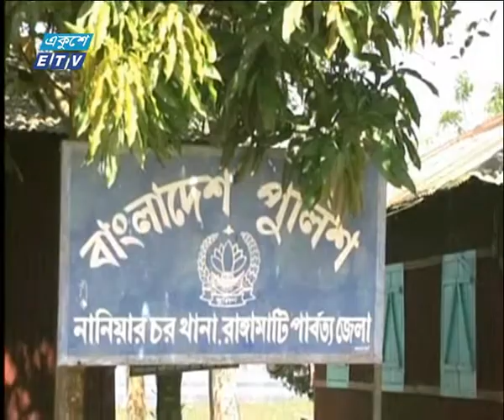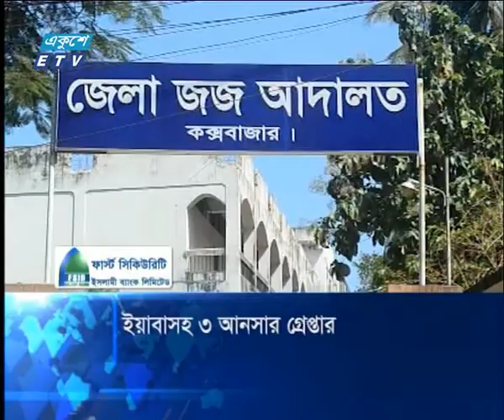সন্ধ্যা ০৬ টার সংবাদ, ১৭ জুলাই ২০১৮ | ETV News